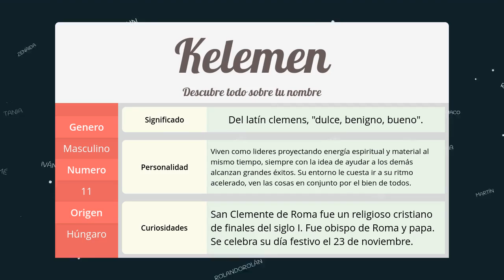Significado de Kelemen, nombre Húngaro para tu bebe (origen y personalidad)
Descubre el significado del nombre (Húngaro) Kelemen y el origen de su procedencia. En la fuente original podras descubrir la personalidad y algunos datos curiosos del nombre para tu bebe.